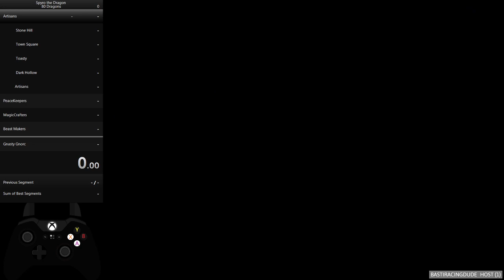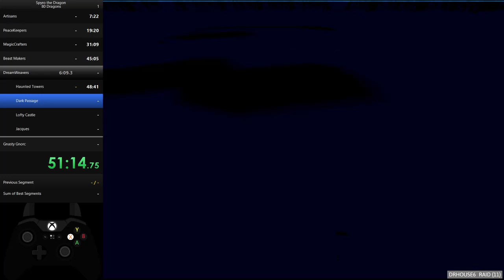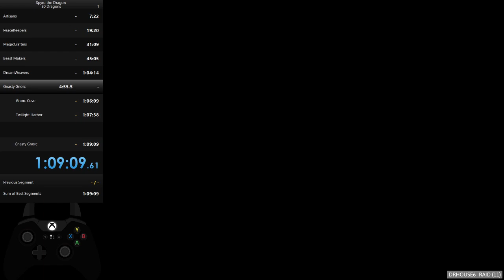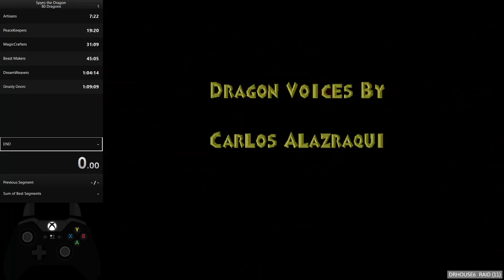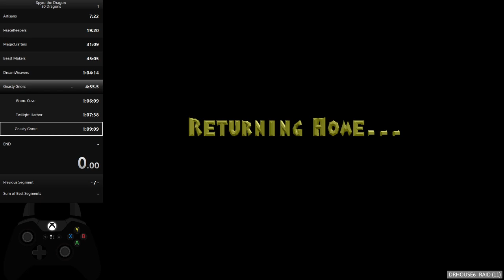Spyro 1 - 80 Dragons First Try - 1:12:26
80 Dragons run, first try :) was a bit lost in the later levels, but still a decent run.